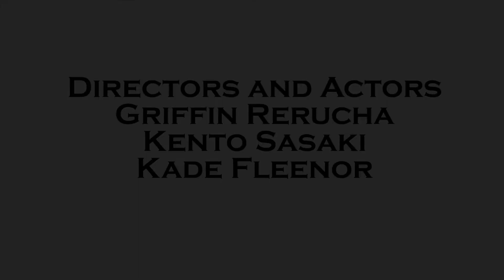Aber Hall Laundry Room Thief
This is the guy that stole my socks :/